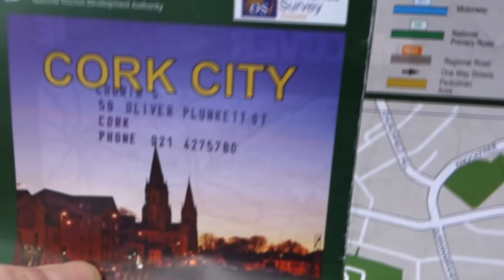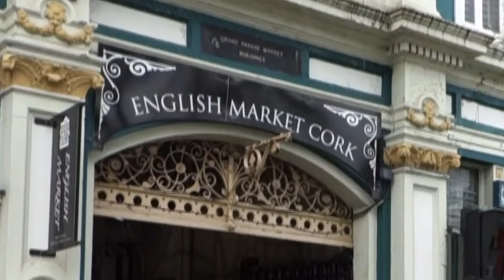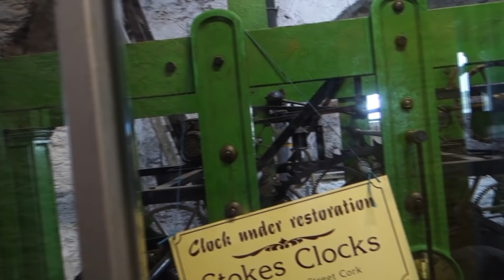I love Cork Ireland!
Cork, Ireland has some of the sweetest people in the world, they are not caught up with status and wealth, but more excited about their beer and friends! They have the best indoor farmers market, "The English Market."  One of my favorite moments was climbing up Anna's Church bell tower! ...guess which song I played?!! We stayed at the River Lee Hotel which has large hotel windows that keep you close to the city life. I love Cork Ireland. Next trip I will take you to the Cliffs of Moher!

*Book Your Life Coaching and Hypnotherapy Session via Zoom with Kelly from Anywhere in the World!